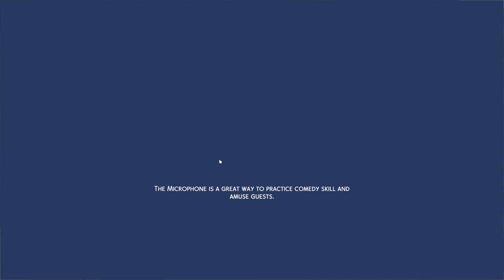كتابي ترشح للفوز بجائزة 😁 - بيت الأشباح #6 - ذا سيمز 4 - The Sims 4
يلا نلعب ونستكشف إضافة بيوت الأشباح والماورائيات (بارانورمال) في ذا سيمز 4
Let's play and explore Paranormal stuff pack in The Sims 4

شكراً على مشاهدة الفيديو وتعالو تاني لتشوفو الأجزاء القادمة  😉
تعليقاتكم ودعمكم بيشجعني أعمل فيديوز أكتر وأكتر. سو شكرااا كتير 🌸🌼